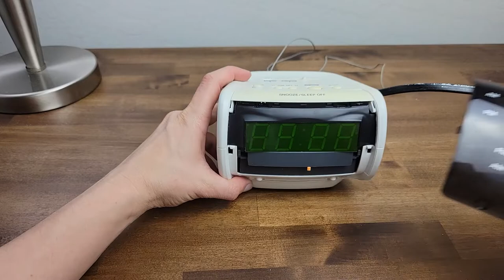Restoring your old alarm clock! - Lessons learned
We all use our phones these days to wake up, but you may have one of these laying around still. They can be restored to look much better if you have the patience to do it.

It's always fun opening something up and learning about it. Come and watch me restore this old alarm clock and make it look fresh.